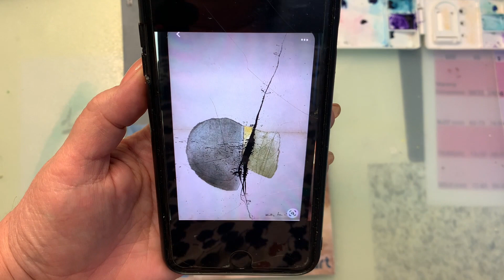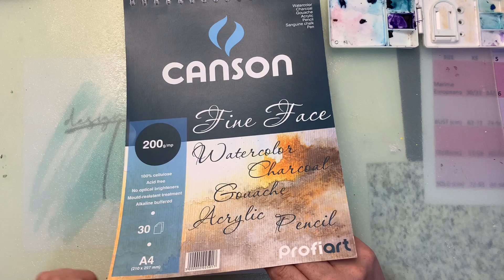More-than-doodles: Paint with me ep. 23 | Abstract watercolors in Greys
Remember, there are no mistakes in abstract art, only happy discoveries! So, grab your supplies, put on some relaxing music, and let your creativity flow. You might be surprised at the beautiful masterpiece you create.

Feeling extra inspired? Every contribution, big or small, helps me keep creating and sharing the joy of art with all of you, wonderful ladies!